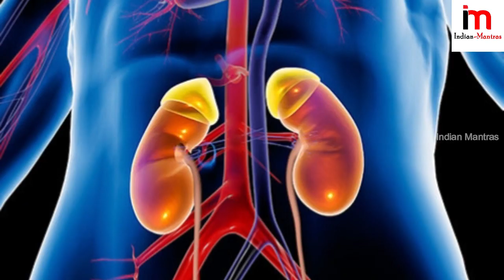మార్కెట్లో దొరికే ప్లాస్టిక్ వాటర్ బాటిల్లను కొంటున్నారా..అయితే వెంటనే ఈవీడియో చూడండి | Plastic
WATCH..మార్కెట్లో దొరికే ప్లాస్టిక్ వాటర్ బాటిల్లను కొంటున్నారా .. అయితే వెంటనే ఈ వీడియో చూడండి || Plastic Water Bottle Side Effects